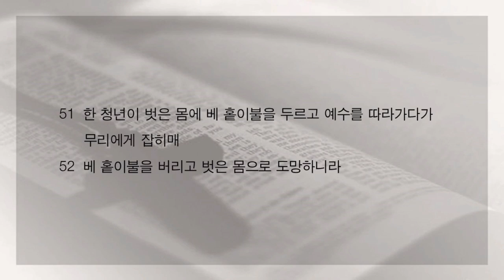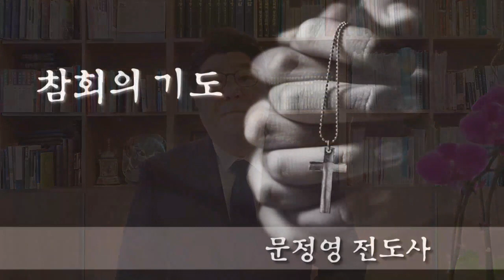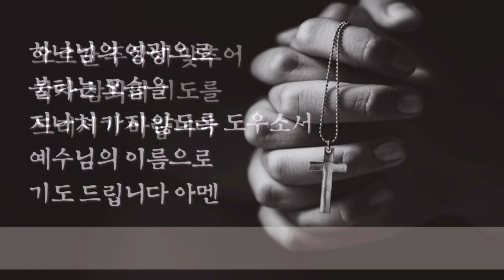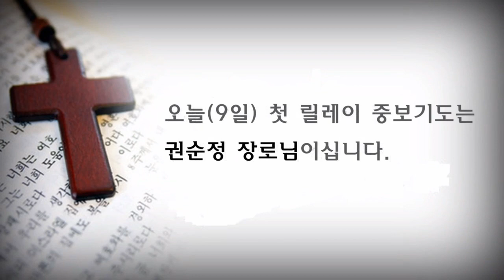2020 고난주간 특별 영상 새벽기도회 - 제4일